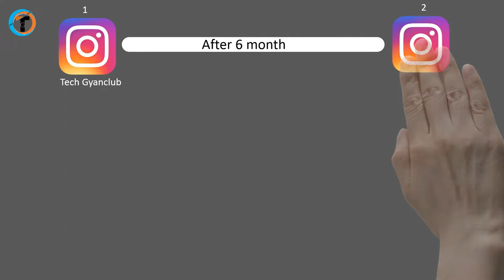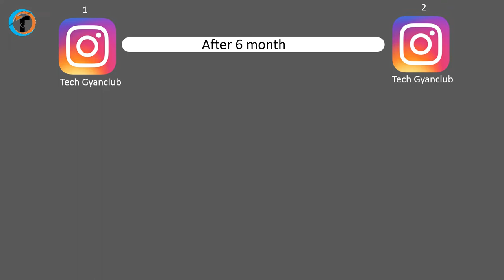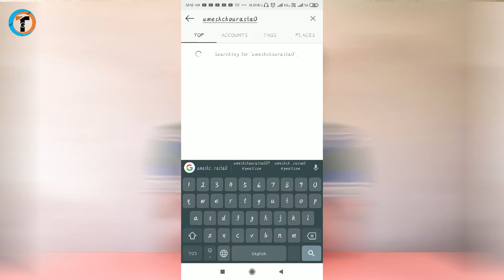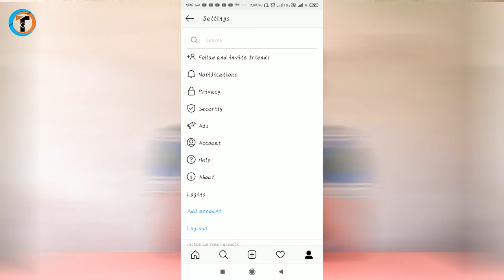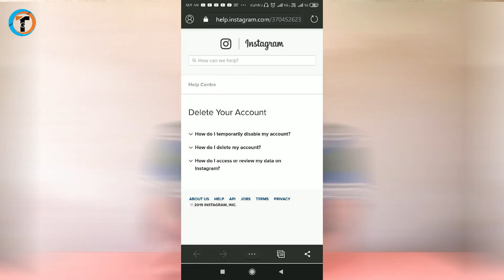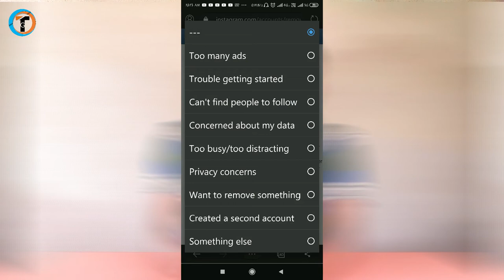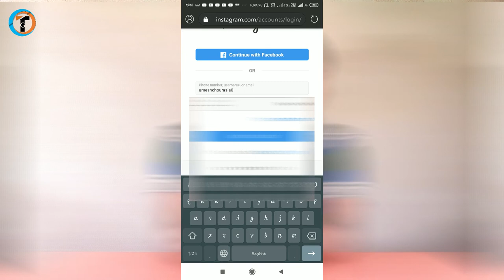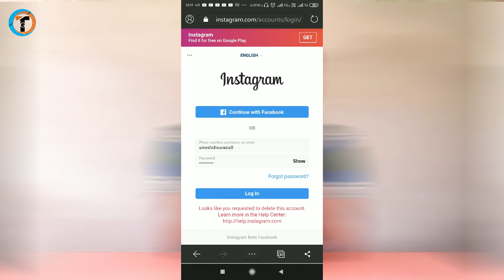How to Delete Instagram Account Permanently in 2020 😫😲| Instagram Account Delete Kaise Kare Hindi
How to Delete Instagram Account Permanently in 2020/2019 ya Instagram Account Delete Kaise Kare  Hindi ke bare me janne ke liye iss video ko dekhe.

About this Video :- Dosto iss video me maine aapko ye bataya hai ki How to Delete Instagram Account Permanently in 2020/2019 ya fir Instagram Account Delete Kaise Kare  Hindi ke bare me bataya hai agar aap bhi apna koi purana account Permanently delete ya remove ya fir deactivate karna chahte hai to iss video ko pura jarur dekhe.

1. How to Delete Instagram Account Permanently in 2020/2019.
2. Instagram Account Delete Kaise Kare  Hindi.
3. delete instagram permanently.
4. How to deactivate instagram permanently.
5. Delete instagram account 2019.
6. Instagram account ko kaise delete kare.
7. Instagram account ko permanently delete kaise kare in hindi.
8. Delete my instagram account permanently.
9. How to delete instagram id permanently.
10. Apne instagram account ko delete kaise kare.

My Gears:-

Amazon
1. Tripod
2. Camera
3. Green Screen
4. Laptop
5. Octopus Tripod

Flipkart
1. Tripod
2. Camera
3. Green Screen
4. Laptop
5. Octopus Tripod